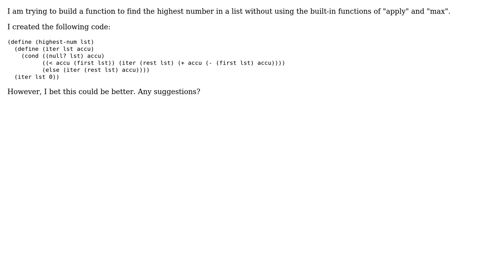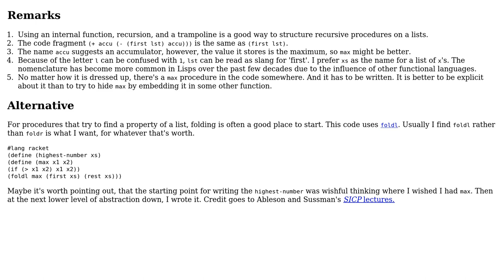Code Review: Highest number in a list with Racket (2 Solutions!!)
Code Review: Highest number in a list with Racket